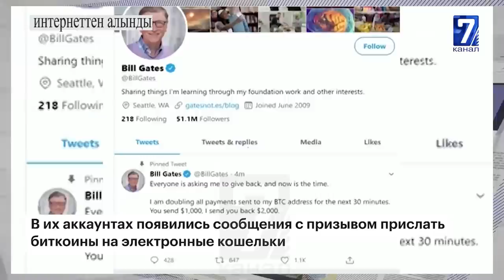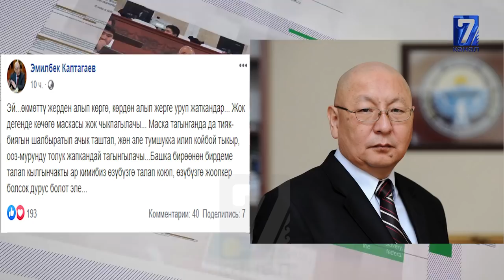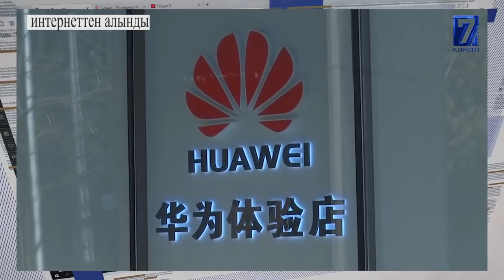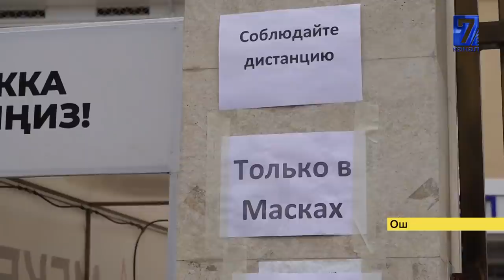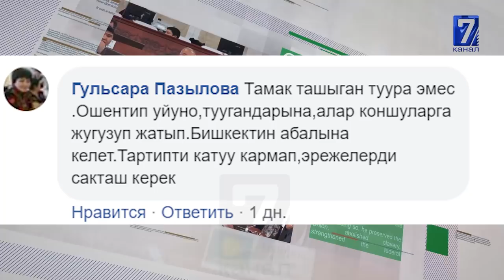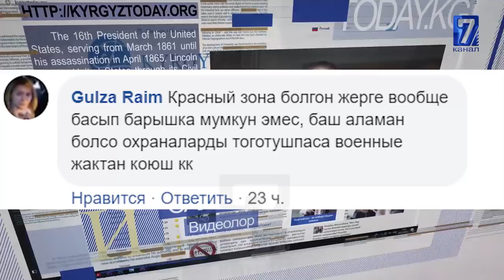ИСПАНИЯ:РЕСТОРАНДА ЖӨТӨЛҮП,ВИРУС ЖУКТУРАМ ДЕП КОРКУТКАН КИШИ КАРМАЛДЫ\\САЙТКА САЯКАТ 17.07.20